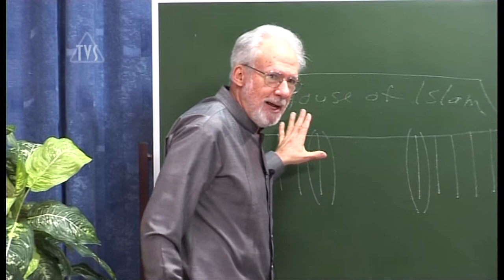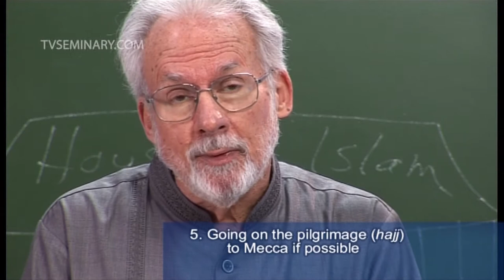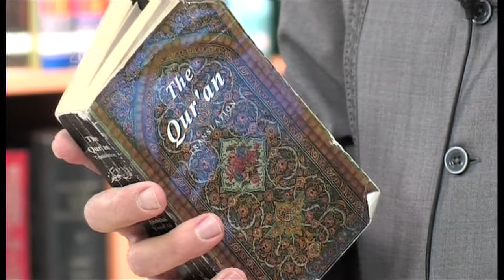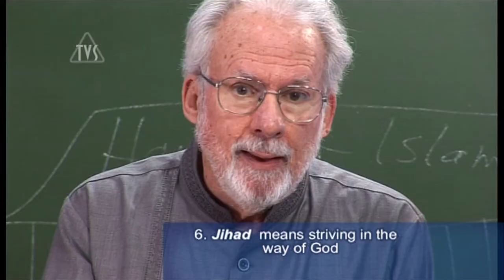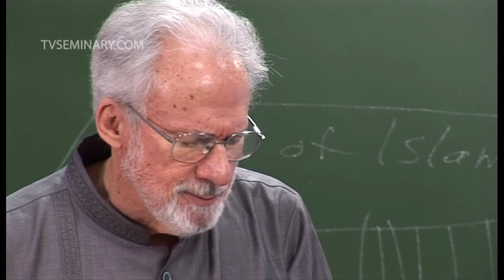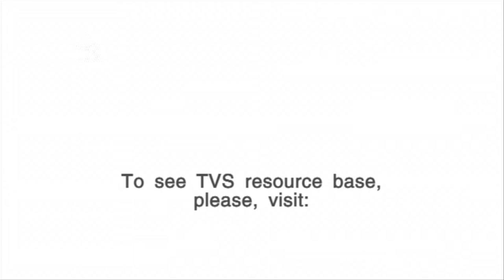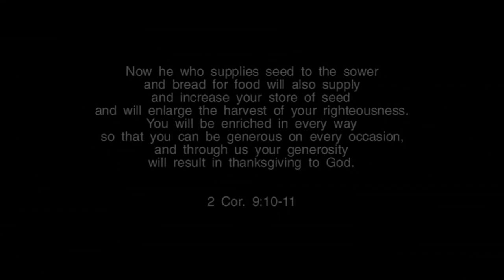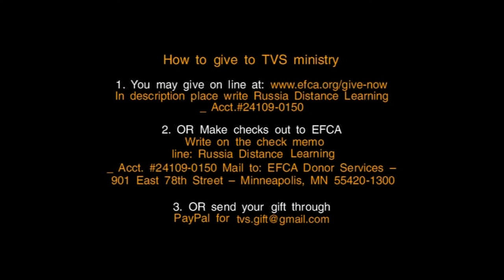TVS A206 ENG 11